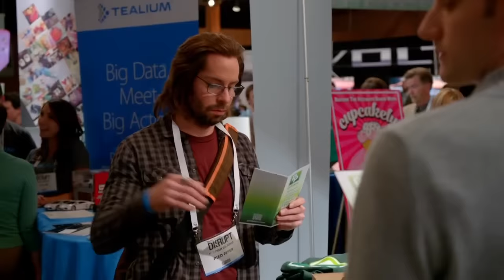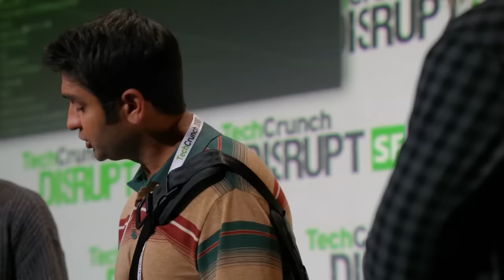Silicon Valley S01E07 - Code gay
"Code gay" definition according to Silicon Valley S01E07.